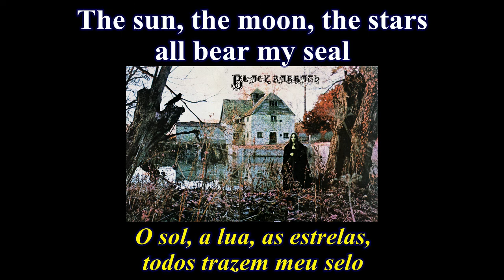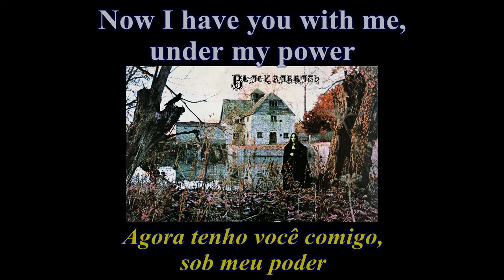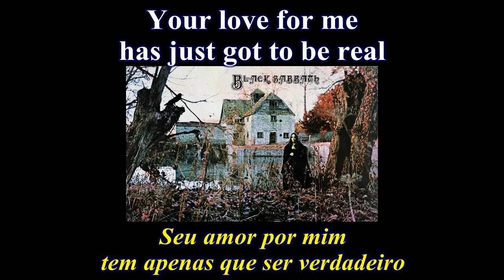Black Sabbath - N.I.B. - 04 - Lyrics - Tradução pt-BR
Álbum: Black Sabbath (1970)
Banda: Black Sabbath
País: Inglaterra
Integrantes:
Ozzy Osbourne - Vocal
Tony Iommi - Guitarra
Geezer Butler - Baixo
Bill Ward - Bateria